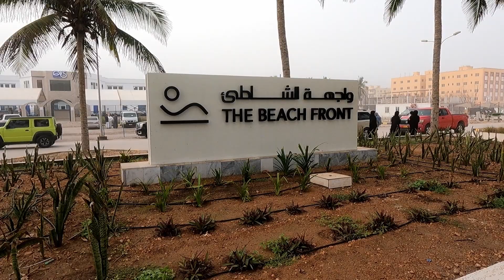Afternoon gala sa Dahariz Beach